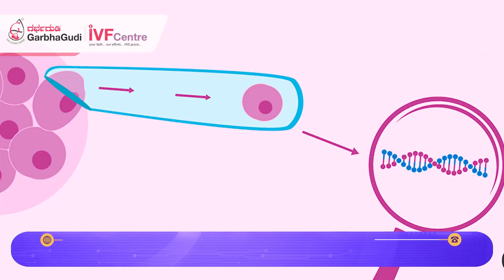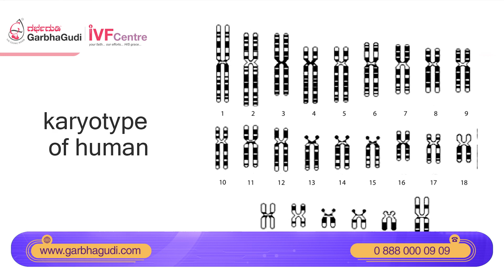What are 𝐏𝐆𝐒 and 𝐏𝐆𝐃? Genetic Testing to Help with Infertility.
PGD and PGS, both collectively termed as preimplantation genetic testing, are performed prior to embryo transfer during an in vitro fertilizations (IVF) routine. While PGD is useful in ruling out hereditary problems, PGS can serve to eliminate the risk of structural or numerical chromosomal abnormalities. The test depends on many factors, such as whether or not they have had earlier unsuccessful IVF cycles, past miscarriages, medical history, a family history of genetic diseases. Watch this video what Dr Vandana Ramanathan has to say about what are PGS & PGD?